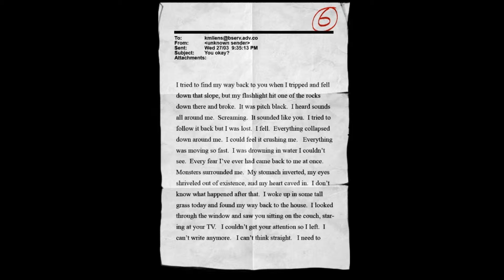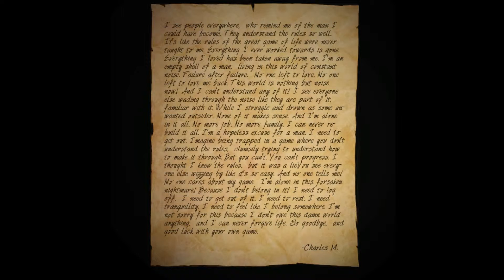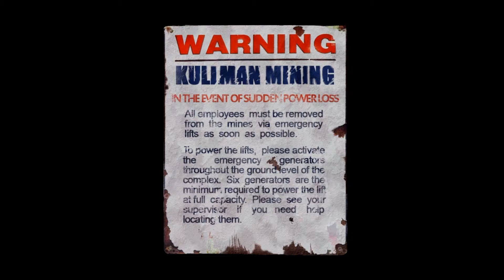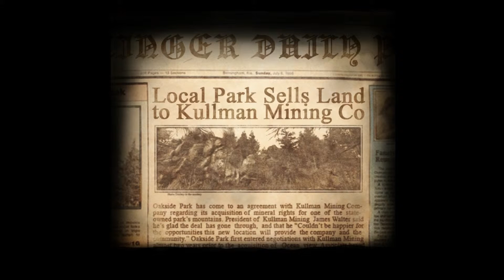Slender: The Arrival Part 4 - Freaky Proxy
The BlankNamedGamers Are:
Nathan (NathanSYK)
Taylor (Appalot)
Dylan (Sv_Cheats)
Adam (RabbitMonkey)